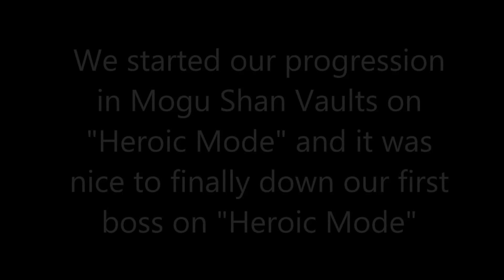Reignited VS Stone Guards 10m Heroic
Hey guys! My guild "Reignited" and me, fighting againts Stone Guards in Mogu Shan Vaults on heroic. Many more of these videos in the furture.

Song 0:10 - 3:36 "Blackmill - The Drift"

Song 3:37 - 6:52 "John Dreamer - Becoming a Legend"